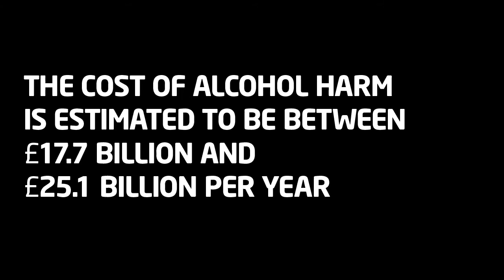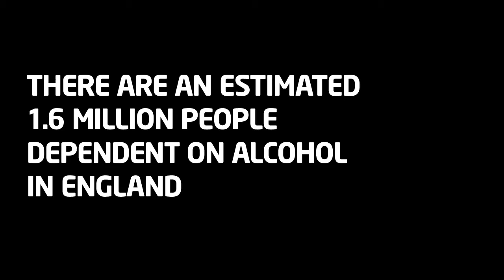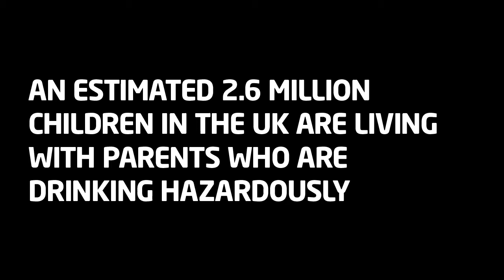Nursery Chrymes - Alcoholism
Ten Green Bottles playing alongside visuals and facts about alcohol and crime in the UK.